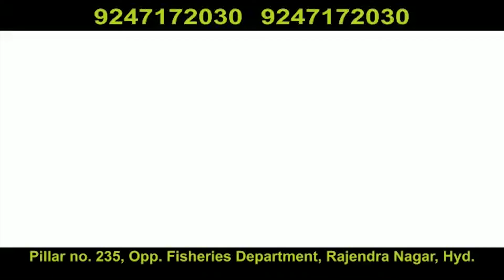PM Modi's says Lockdown 4 to have new rules, will be announced before May 18 COVID-19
PM  Modi's says Lockdown 4 to have new rules, will be announced before May 18 COVID-19 |Hyderabad|Must Watch|KBN URDU NEWS CHANNEL HYD|For More Watch at